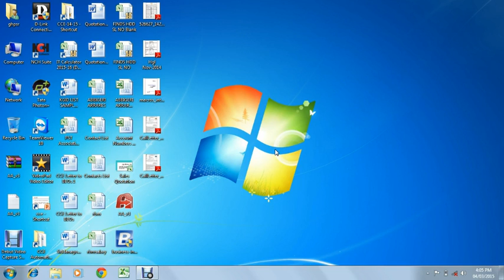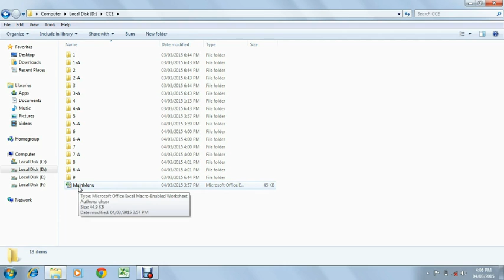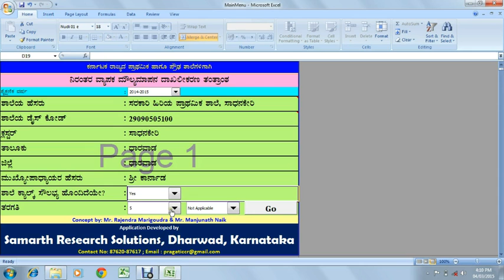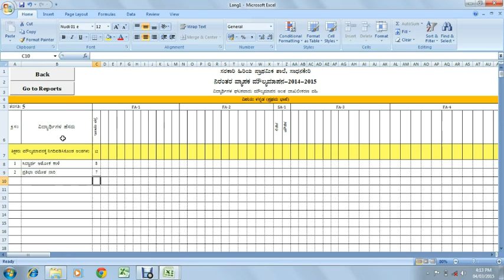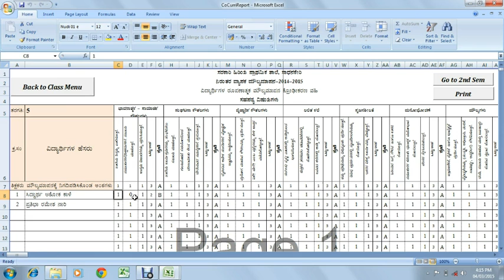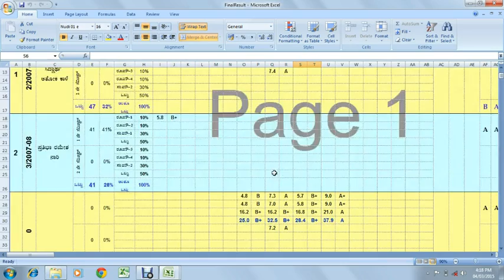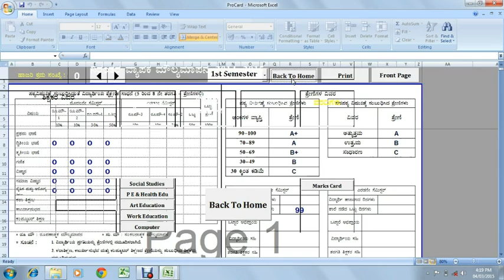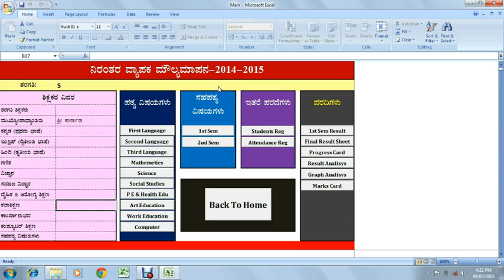CCE Software Karnataka (ಸಿ.ಸಿ.ಸಾಫ್ಟವೇರ್ ಉಪಯೋಗಿಸುವ ವಿಧಾನ) Video Guide For more details : 87620 87617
ಸಿ.ಸಿ.ಇ ಸಾಫ್ಟವೇರ್ ಅನ್ನು ಹೇಗೆ ಅನುಸ್ಥಾಪಿಸಿಕೊಳ್ಳಬೇಕು ಎಂಬ ಕುರಿತಾಗಿ ದೃಶ್ಯ ಹಾಗೂ ಶ್ರವ್ಯ ಮಾಧ್ಯಮದ ಮೂಲಕ ವಿವರಿಸಲಾಗಿದೆ